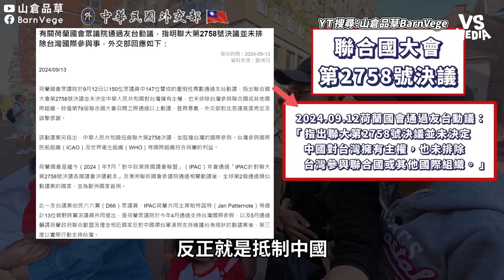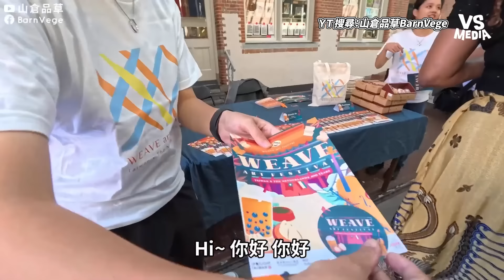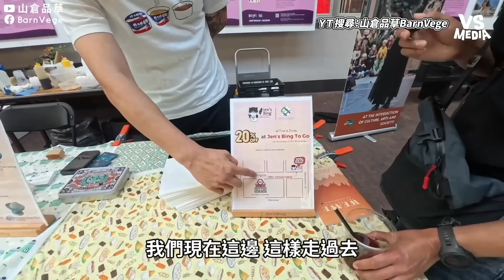台荷友好！慶祝400年情誼！荷蘭藝術節台灣美食攤人潮爆滿｜VS MEDIAｘ@barnvege